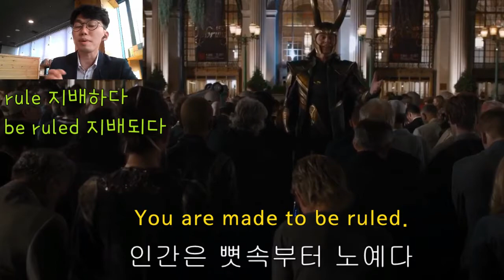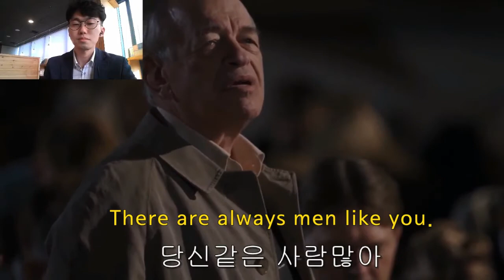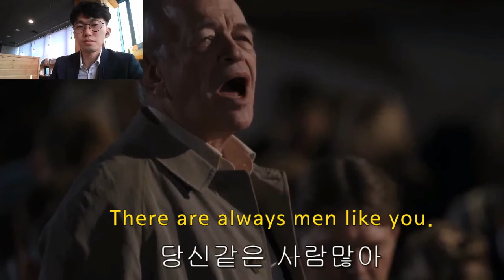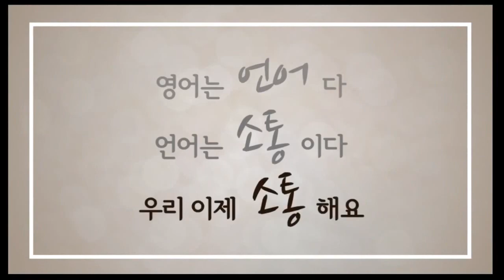어벤져스 영어공부 3 명장면, 명대사 - 리스닝, 발음, 스피킹 훈련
노마쌤의 온라인 정규반:
(유튜브엔 공개하지 않는 비법강의 + 더 다양한 강의)

어벤져스 1 명장면, 명대사로 배우는
노마쌤의 특별한 영어 강의

*오늘의 주요 표현

1. 내 앞에 무릎 꿇어라.
2. 무릎 꿇으라고 했지!!
3. 너희들은 지배되기 위해 태어났다.
4. 결국에는 항상 무릎을 꿇을것이다.
5. 너 같은 사람한텐 안해.
6. 나 같은 사람은 없어.
7. 너 같은 사람은 항상 있어.

*'구독' '좋아요' 눌러주시면 너무나 감사합니다.

노마쌤이 알려주는 영어는 나이에 상관없이,
레벨에 상관없이 누구나 할 수 있습니다.
Age doesn't matter when it comes to learning English.